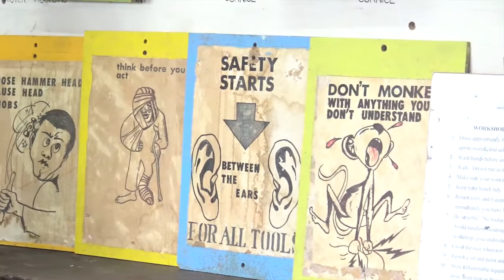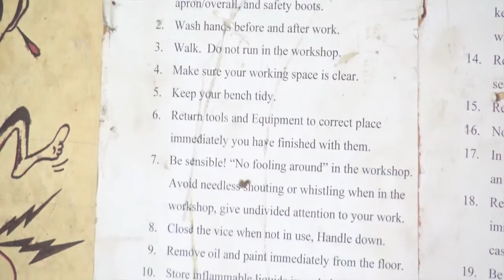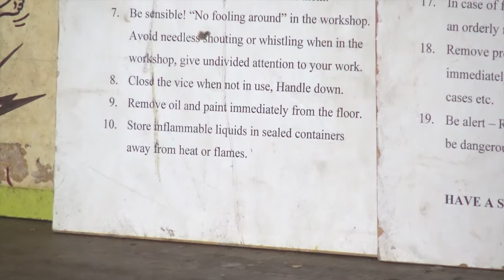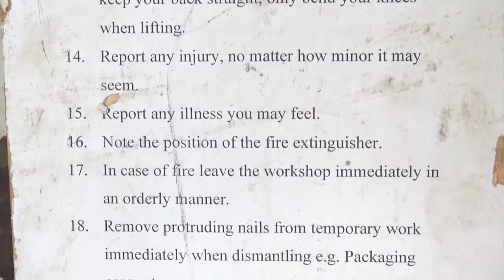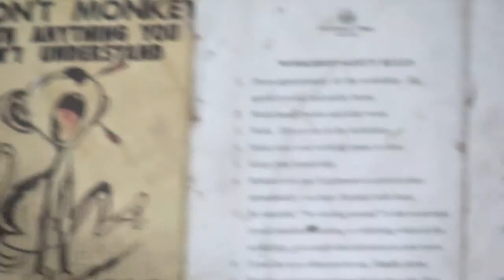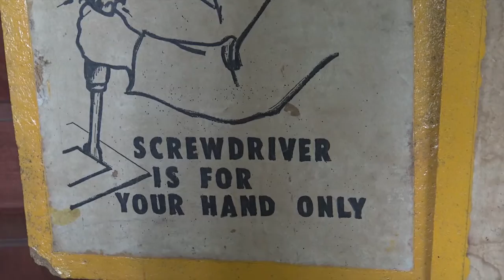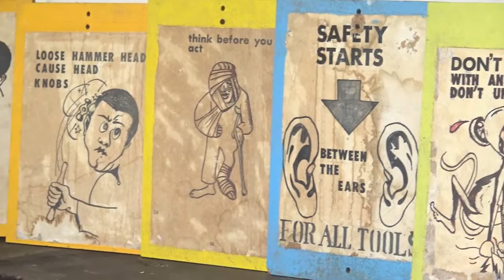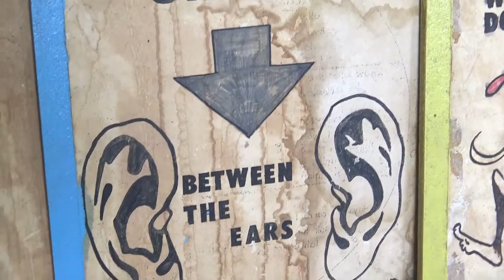Carpentry Lesson 6 Introduction to Carpentry Safety In The Workshop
Learn Safety in the Workshop with Mr. Tirus Wanyoike of SOS Technical Training Institute Nairobi in this Episode of Artistry

This Video is made possible by the support from the Commonwealth of Learning.

Special Thanks to SOS Technical Training Institute in Buruburu Estate in Nairobi Kenya for  Participating in the Program and producing amazing Learning Content.

Special Thanks to Elimu TV Team for Working Tirelessly on these videos to teach the word.